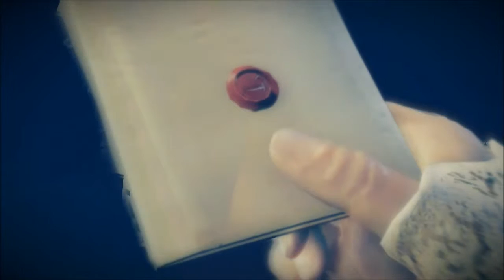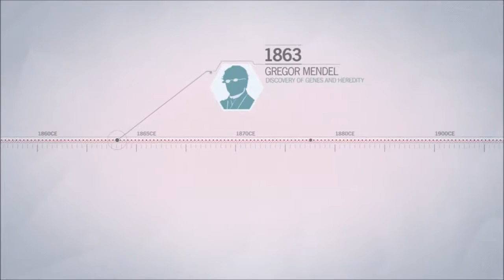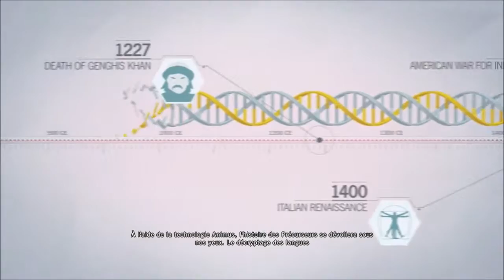Assassin's Creed Unity - Let's Play Episode 03 -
Aujourd'hui on se retrouve pour une nouvelle vidéo ! Dans ce troisième épisode de notre let's play d'Assassin's Creed Unity, nous irons rejoindre le camp des assassins. Pour cela, nous allons utiliser le symbole donné par Bellec qui nous permettras d'ouvrir l'entrée de la crypte des assassins. Nous prendrons ensuite une boisson qui nous feras faire un trip. Ceci fait nous serons rentré dans la confrérie. Puis nous terminerons avec une petite mission avec Bellec. J'espère que la vidéo vous plairas :)